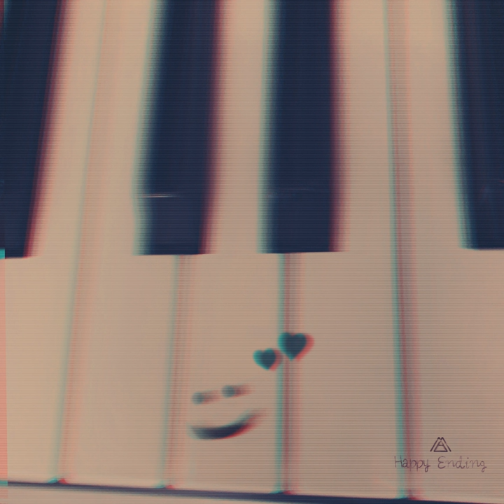Happiness (feat. LEE RAON, Ban Gwang Ok, Jung Young Eun & Jeon Sang Keun)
Happiness (feat. LEE RAON, Ban Gwang Ok, Jung Young Eun & Jeon Sang Keun) · Maktub · Ban Gwang Ok · Jeon Sang Keun · Jung Young Eun · LEE RAON

Happy Ending

Guitar: Geum Sangheon
Producer: LEE RAON
Producer: Maktub
Vocals: Maktub
Guitar: Tommy Kim
Composer, Lyricist: Lee Raon
Composer, Lyricist: Maktub